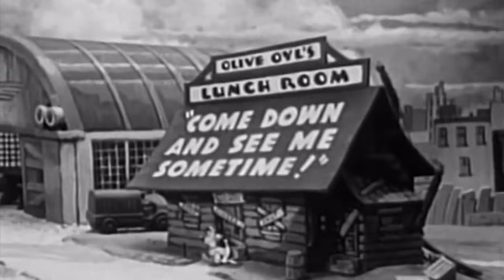Ronald Christoph - Take Off, Baby! feat. Orlando (DJ FREE REMIX)